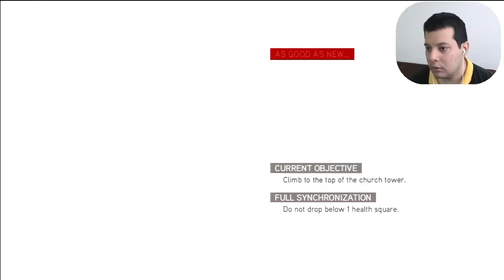Assassin's Creed Brotherhood - Sequence 2-1 - As Good As New - 9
Assassin's Creed Brotherhood Walkthrough / Detonado
By Elias Cunha - TropicalAngel